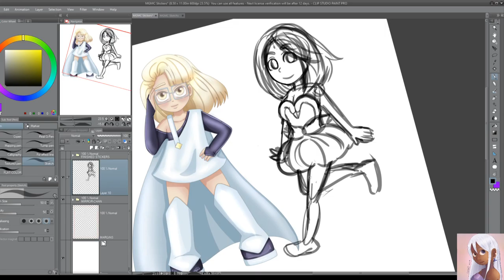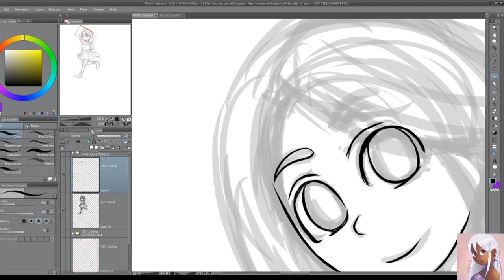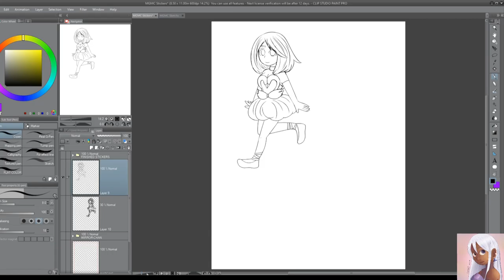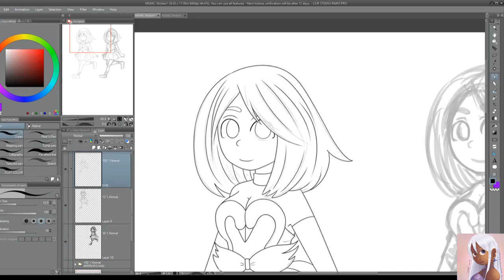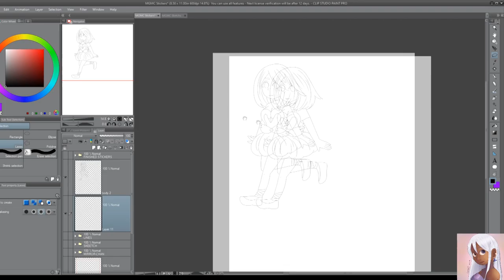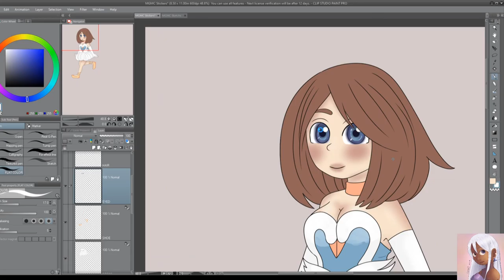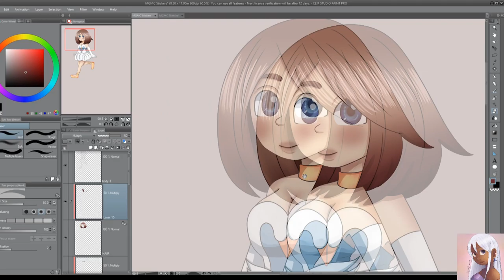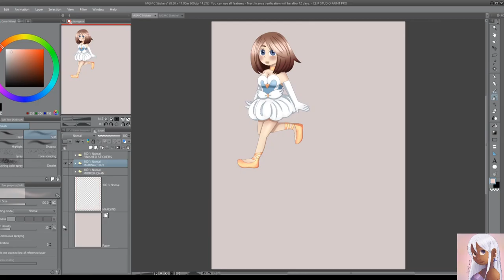MGMC Sticker Set | Marina-chan Sticker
Software and Equipment
For Drawing:
• Huion Kamvas Pro GT-221
• Clip Studio Paint
For Video Recording and Editing
• OBS Studio